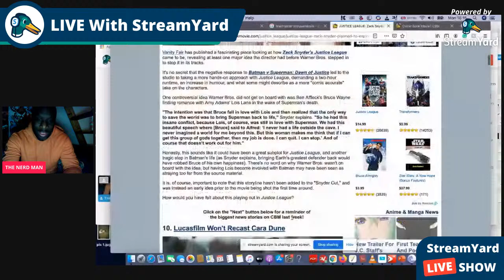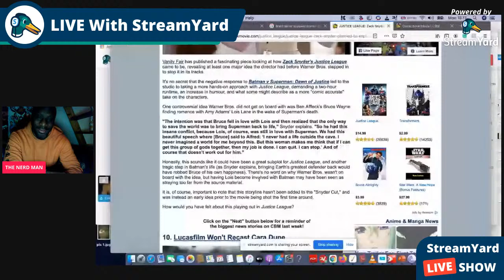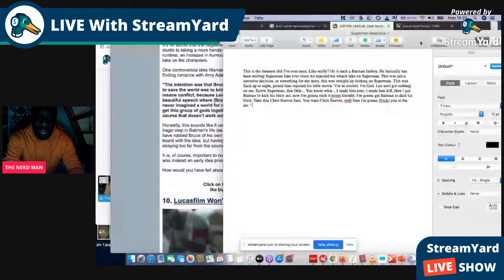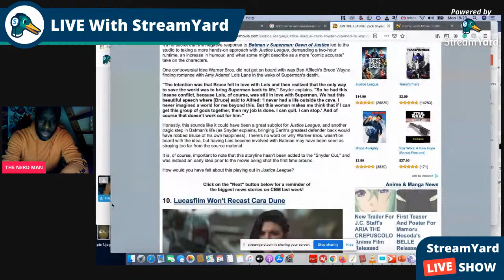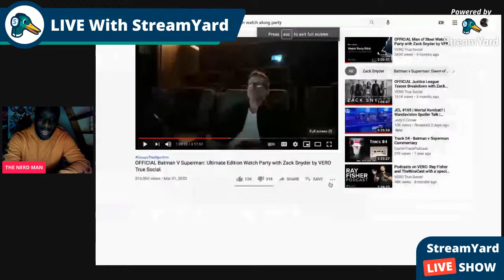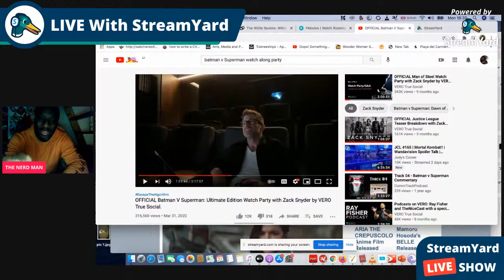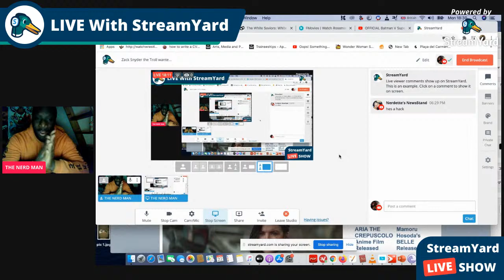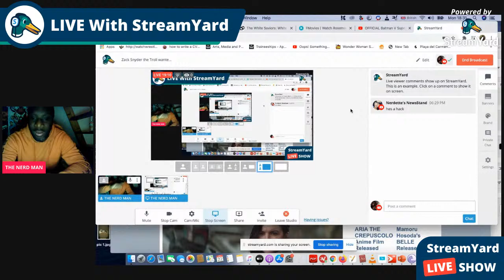Zack Snyder trolls hard, wants Batman to bang Lois Lane in Justice Lane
Come on Snyder fans. I want to see you, Snyder, dick riders defend this.